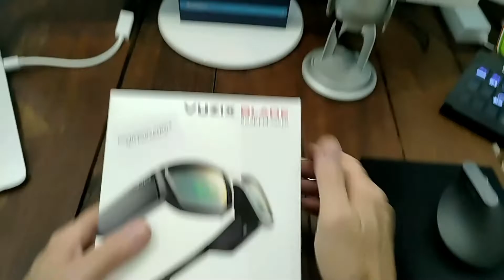Unboxing the Vuzix Blade 1.5 Smart Glass and filming it with a Vuzix M400 Smart Glass!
Check out the contents of the Blade 1.5 (updated version).

I filmed it with a Vuzix M400 and the SmartGlass application.

Want to see me unbox a Vuzix M400 and film it with the upgraded Vuzix Blade 1.5 Smart Glass?